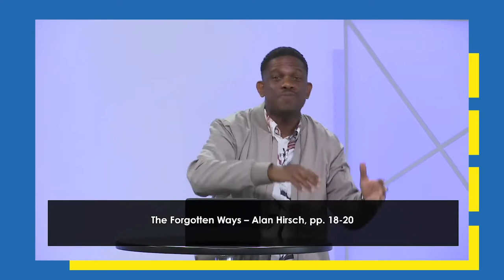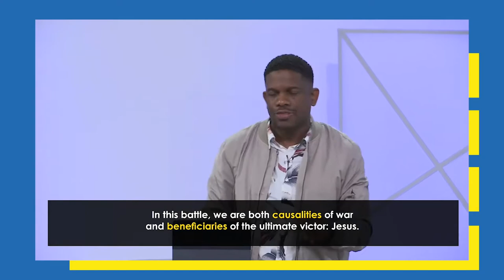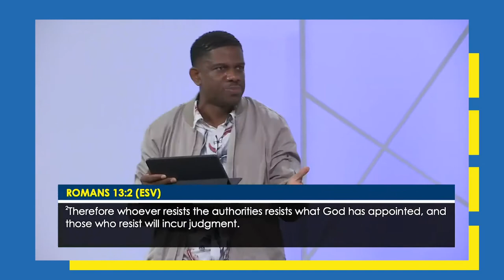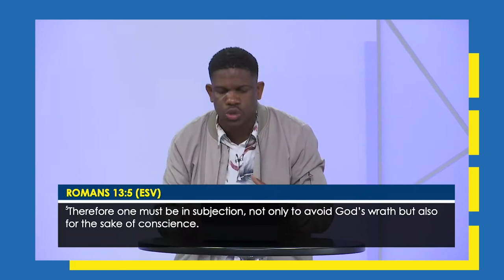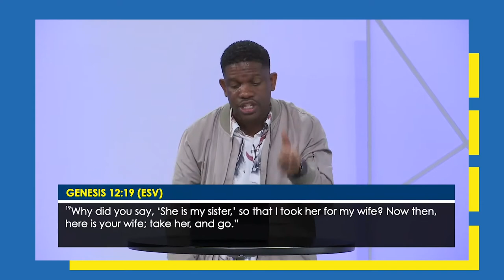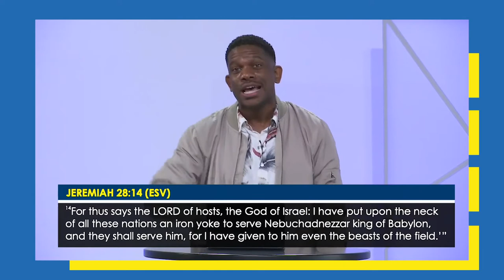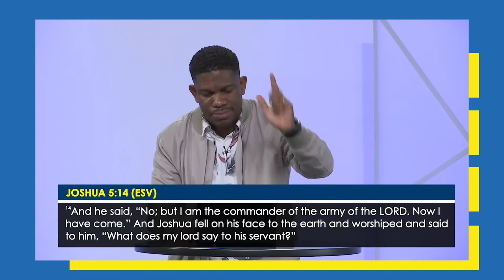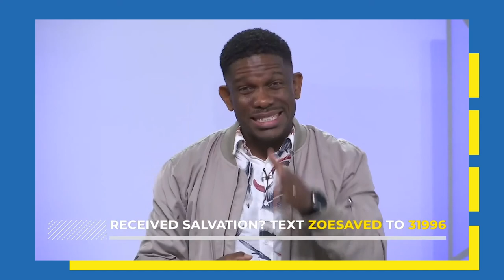“I Didn’t Sign Up For This: What To Do When The Abnormal Becomes The New Normal” Pt 4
Dr. Joshua Smith | Sunday, August 30, 2020